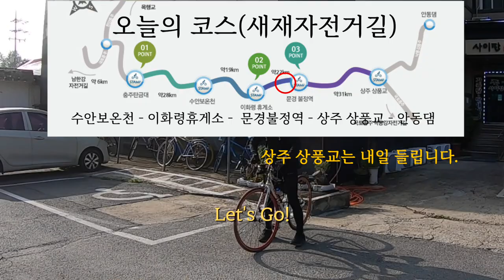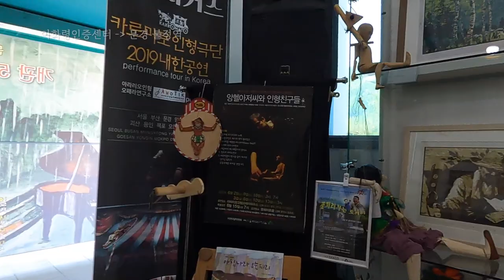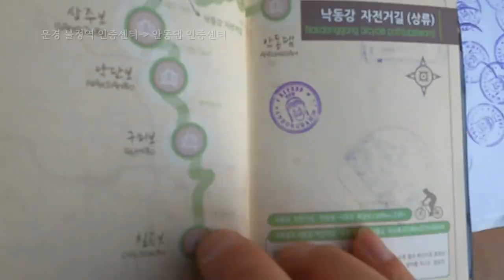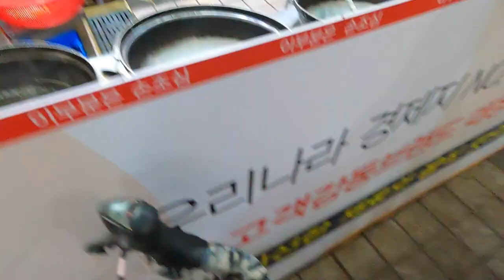9th. 자전거 국토종주. 새재자전거길. 수안보에서 안동댐 까지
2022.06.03. 수안보에서 안동댐 까지 달렸다.
코스는 짧아도 난이도는 최상이다!!.